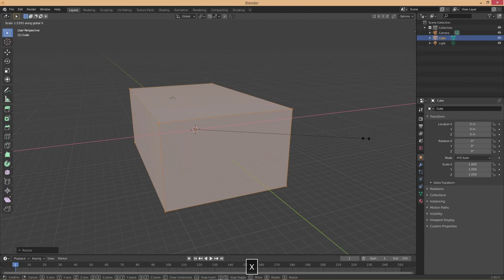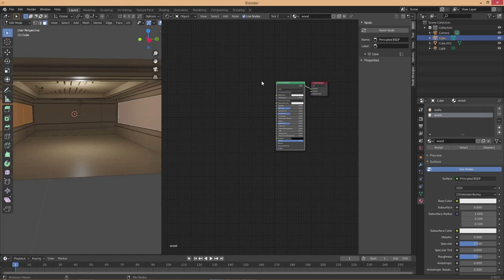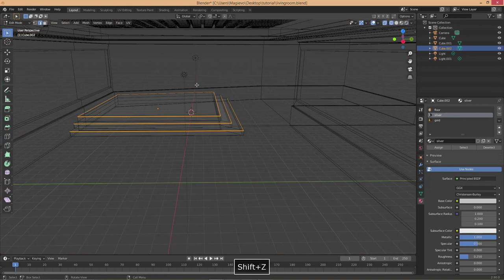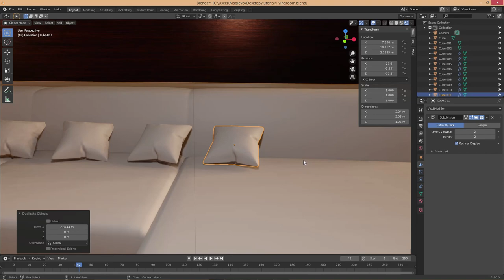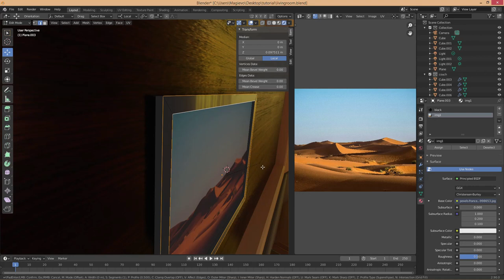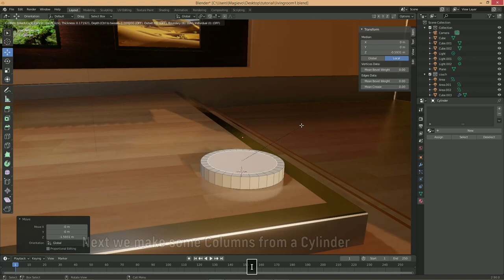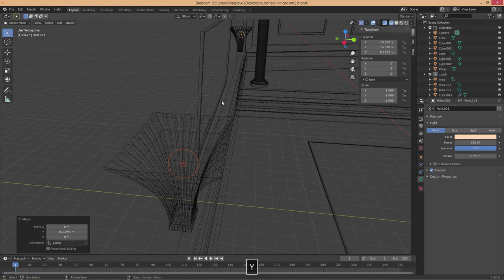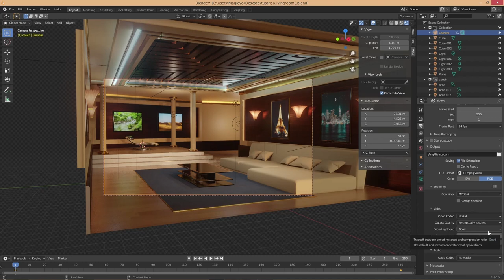Living Room modeling in Blender 2.9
Blender 2.9 Tutorial showing the entire process of modeling a Living Room. We will be creating the sofa, a carpet, picture frames, a TV, columns, a table, a chair and assign materials and PBR materials to them.
Then we continue with a Camera animation and finally we proceed to the rendering of a small video animation.
Rendering will be done using EEVEE.

Crosswords Contest 2020 - Last Video of this Contest!

This video is part 5 of 5 of the Magevo Studio Crosswords Contest 2020 where you can win a fantastic prize:

Participate in this Crosswords Challenge and win a 100€ plus a dedicated Tutorial which will consist of the modeling of a 3D trophy model with your name on it.

Only the first to write down the correct Solution wins the prize!

Game and Rules.

The Game consists of completing the Crosswords letters. To do so you have to do the following:
In the special 5 videos there will appear from 2 to 3 questions (in each video), when you know or find the correct answer you will have the word to fill into the Crosswords Panel. The colored fields are the important ones, which you will need to find the solution. 12 letters in total.

Tip for the questions which will appear in the videos:
They will show up for some seconds moving inside the scene either from the right or from the left, it can happen at any moment of the video. So try to watch the videos carefully...

Rules

The first to write down the correct solution will receive a prize money of 100€ and a special dedicated video tutorial with the name of the winner in it (3D model crediting the Winner of the Crosswords Contest).

Payment: the winner can choose the payment method which is most comfortable for him/her.

The solution must be written in 1 of the 5 videos where the questions will appear or in the Crosswords 2020 Presentation video.
That's all. Good Luck!